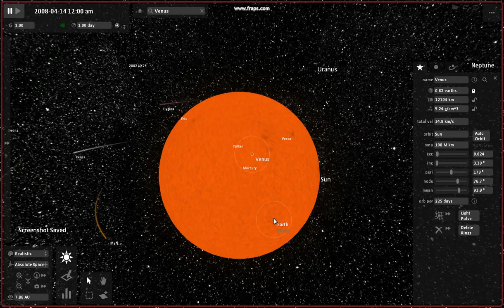Takhle bude vypadat sluneční soustava za 5 Miliard let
Všechno je ve videu.